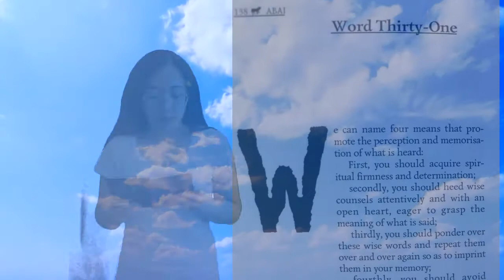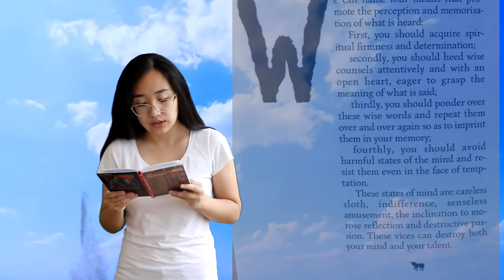Абай175.Слово 31.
Video project of «The book of words»
Dedicated to the 175th - anniversary of the great humanist-writer Abai Kunanbayev East Kazakhstan Regional library named after A.S.Pushkin suggests to readers video reading project - «The Book of words» in Kazakh, Russian, English languages. The poem reads – Aigerim Tayshiman